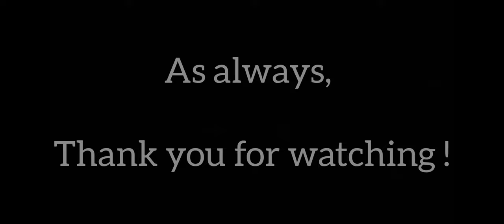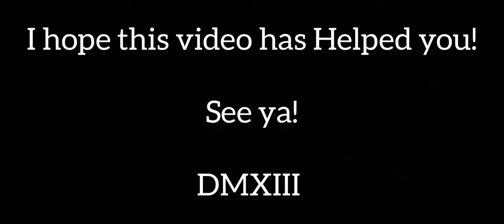Punishing Gray Raven: Pathfinder - Reflection: Stage 3 ~ Surreal Illusions (100%) [DMXIII]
Version: Mobile

Day: 17/04/2024

Player: DMXIII

- Cellphone: " Xiaomi - POCO F5 "

- CPU: Snapdragon® 7+ Gen 2 Mobile Platform

- Display: 6.67" FHD+ Flow AMOLED DotDisplay

Info:

Punishing Gray Raven Guide: Pathfinder - Reflection: Stage 3 ~ Surreal Illusions(100%) [DMXIII]

- Timer:

00:00 - Intro

00:08 -

- Additional Info:

- Thumbnail: DMXIII

- Script by: DMXIII

- Musician: BatchBug